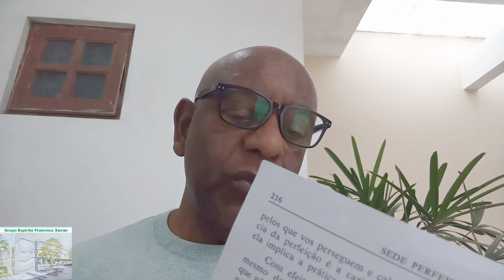Caracteres da perfeição - Preces e irradiações - Claudio Nascimento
O Evangelho segundo o Espiritismo, Capítulo XVII - Sede perfeitos, Caracteres da perfeição 1, palestrante Claudio Nascimento, trabalhador e evangelizadora do Grupo Espírita Francisco Xavier.